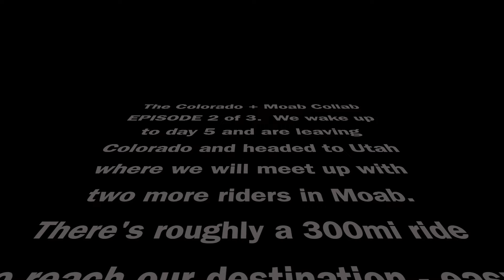EP:2: Colorado Moab Collab | a motorcycle trip from California to Colorado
A one week motorcycle adventure from Los Angeles California to Colorado to Utah then to Sedona Arizona on our BMW r1250gs'es and KTM 790/890 Adventure R.  In this episode we leave Colorado to head to Moab Utah, we rode many trails in our two day stay.